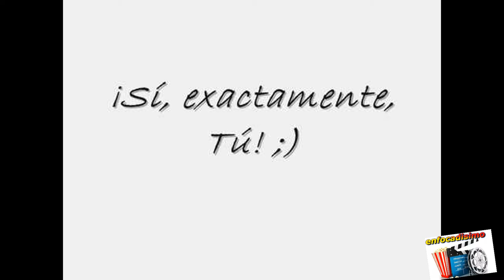ALF NUESTRO MARCIANO FAVORITO DE LOS 80...!!!(SECRETOS QUE NO SABIAS DE LA SERIE)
BIENVENIDOS A UN VIDEO MAS DE ESTO A LO QUE LLAMAMOS CURIOSIDADES DE TUS SERIES YPELICULAS FAVORITAS,ESPERAMOS  LES GUSTE Y DEJEN SUS COMENTARIOS SOBRE OTRAS IDEAS PARA PROXIMAS EDICIONES.

si te gusta el contenido no seas malo y suscribite al canal asi estas al tantyo de todas las novedades del canal.Y ACORDATE DE ... daRleeeee un buen me gusta al video comentame si te gusto el video... aahhh podriamos hacer lo siguiente dejame en los cometarios ALGUNA CURIOSIDAD DE LA SAGA..te gusto o no te gusto.no te olvides de subscribirte al canal. y de visitar nuestras redes oofciales tanto como en instagram , faceboc, como en tweter buscanos como enfocadisimo igual en la descrpicion te dejo los link de nuestras redes.

enfocadisimo/